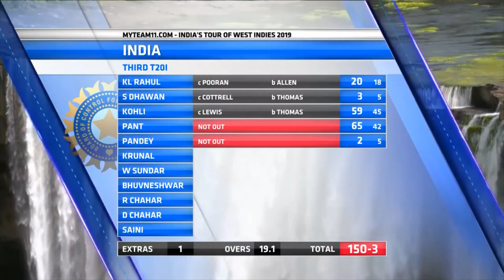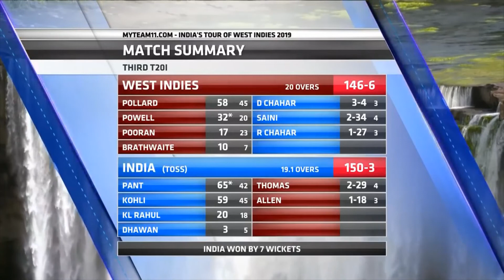Rishabh Pant - a proof of his talent! He is just 22yrs old. Surely, the next big thing.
People need to be patient with him. He is going to be huge.